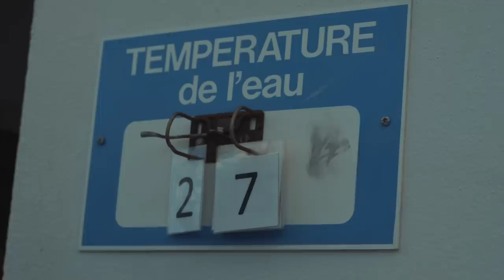JE PASSE LE TEST POUR DEVENIR POMPIER DE PARIS !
Je passe enfin le test des Pompiers de Paris (tests physiques de la BSPP) après 3 mois de préparation ! J’ai hâte !!

(vous avez 30 jours pour tester gratos et vous désabo si besoin)

Test pompiers